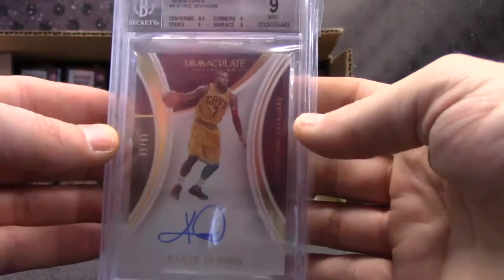Andrew's 2017 Super Break Basketball Buy Back Edition Box Break